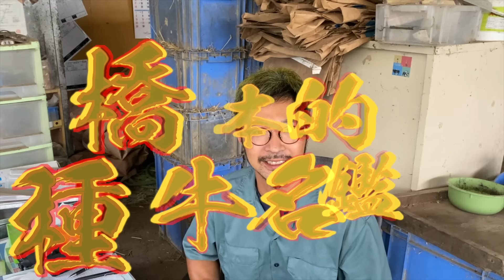【種牛名鑑】橋本が語る、印象的な「種牛」とは！？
新シリーズの「種牛名鑑」毎回２頭ほどをピックアップしてお届けいたします！！